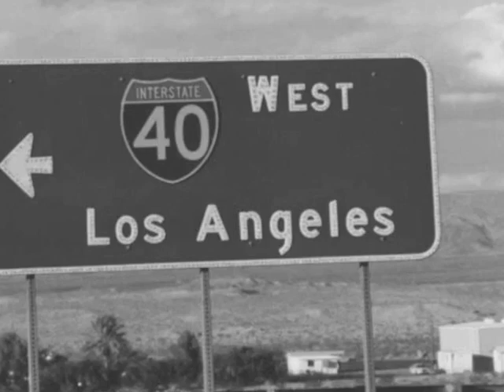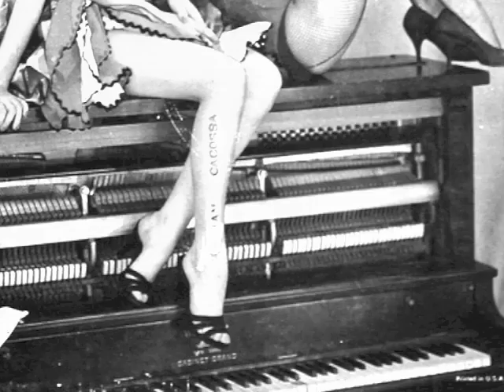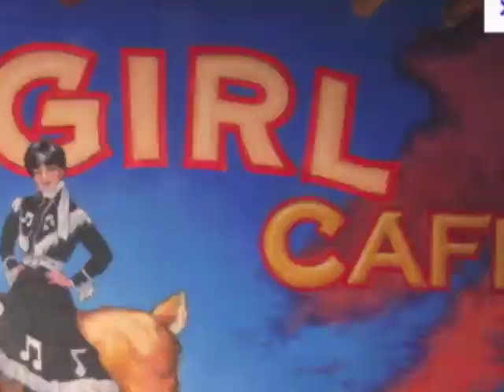Cowgirl Cafe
Bird Dog Blue